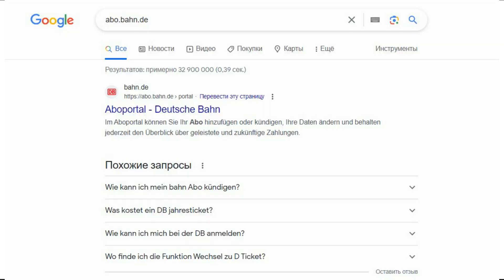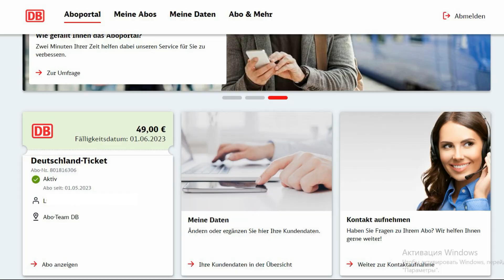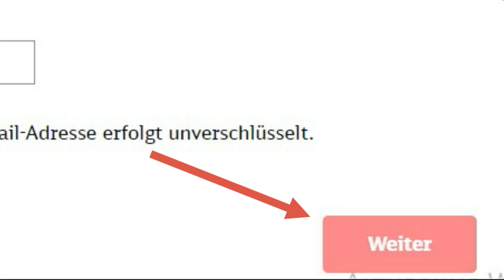Как отменить подписку на билет за 49 евро в Германии / Deutschland Ticket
Вы попали на канал Liliya Redfox.

Сегодня хочу рассказать вам, как отменить билет за 49 евро.
На канале уже есть видео о том, как купить билет, если вы его не смотрели, то переходите по ссылке

Итак, давайте по пунктам сейчас расскажу, как же отменить Deutschland Ticket:
1. Заходите на сайт abo.bahn.de
2. Нажимаете кнопку Anmelden, т.е авторизоваться. Вводите свои данные, как для входа в приложение Deutsche Bahn.
3. Даёте согласие на обработку персональных данных, ставите галочку и нажимаете красную кнопку – продолжить.
4. Выбираете транспортную компанию, в данном случае Deutsche Bahn.
5. Далее вводите свои данные. Номер билет (его можно найти в приложении на билете – девятизначное число). Дальше дату рождения и индекс города, где живёте.
6. Попадаете на страницу с вашим билетом.
7. Там стоит галочка и слово «Aktiv».
8. Снизу наживаете надпись «Abo anzeigen»
9. Попадаете на расширенную форму вашего билета.
10. Ищите снизу информацию с различными окошками и выбираете надпись «Kundingung» - прекращение
11. Попадаете на страницу, где в первом пункте нужно выбрать причину отмены билета. Выбираете  «Ohne Angabe», т.е – без указания.
12. В следующем пункте выбираете дату, с которой будет отменён билет.
13. И в следующем пункте указываете адрес электронной почты, на который и придёт письмо с подтверждением, что билет отменён.
14. Нажимаете красную кнопку «Weiter» т.е. продолжить. И всё, через несколько минут получите письмо на электронную почту.

Друзья, не забывайте делиться этим видео со своими друзьями. Всем хорошего настроения и пока, пока.